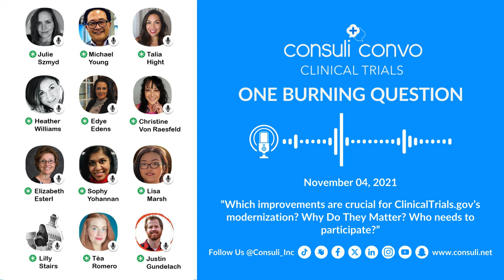Which improvements are crucial for ClinicalTrials.gov’s modernization?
OBQ Clinical Trials - Which improvements are crucial for ClinicalTrials.gov’s modernization? Why Do They Matter? Who needs to participate?

Step into the insightful world of our One Burning Question (OBQ) audio event from November 2021.

🔥 The question that ignited our discussion was: “In Aug. 2019, The National Library of Medicine (NLM) began a global modernization project for ClinicalTrials.gov. This modernization is planned to take 4 more years to complete. What are the most important improvements to this critical patient, public, and clinical development resource that need to be made? Why does this matter? Who needs to participate?”

During our meet-up, the team pondered over several intriguing points. We questioned who will be the ‘weather.com’ that sits on top of the clinicaltrials.gov site to curate and make the site palatable to the audiences. We also explored the possibility of getting clinicaltrials.gov into the metaverse and the potential implications of monetizing views.

Host:
Elizabeth Dreicer, Co-Founder and CEO, Consuli_Inc.

Julie Szmyd, Project Manager, Consuli_Inc.

Moderator:
Michael W. Young, Chief Marketing Officer, Consuli_Inc.

Talia Nikoloa Hight, MBA, Regional General Manager, Topography Health

Panelists:
Christine Von Raesfeld, Founder & CEO, People with Empathy

Dr. Elizabeth Esterl, RN, Director Clinical Research Affairs, AlloSource®

Justin Gundelach, Program Manager (Clinical Trials Beyond Walls | Mayo Clinic Platform Provider Solutions), Mayo Clinic

Lisa Marsh, Clinical Trial Lead (Sr. AD), Boehringer Ingelheim

Mary Sophy Yohannan, MBBS Director of Medical Safety & Clinical Science at Bolt Medical, Inc, Mentor/Speaker

📌 To explore becoming a co-sponsor of the One Burning Question (OBQ) Clinical Trials and/or Consuli Convo dialogue series, contact

📌 To become a member of our private Clinical Trials OBQ private group